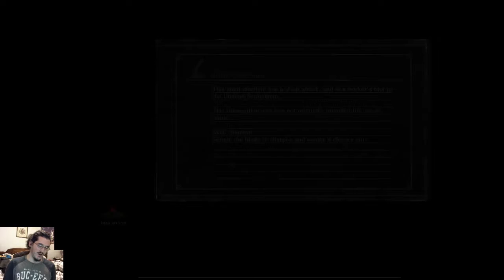Dark Souls 3 - Part 7 - Skeletons in my Closet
We might have run into some technical problems, but we still made some progress! Skeleton Kings are pretty cool.